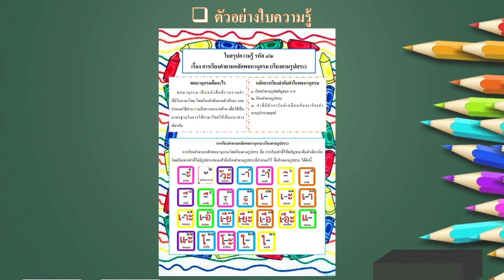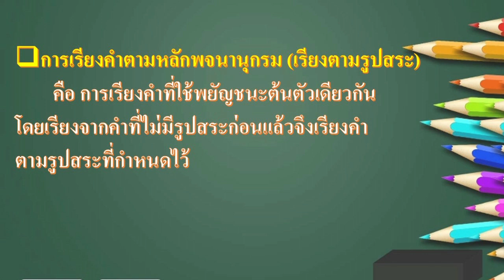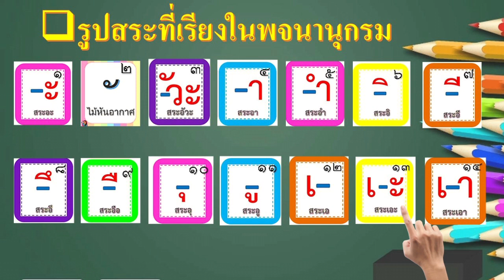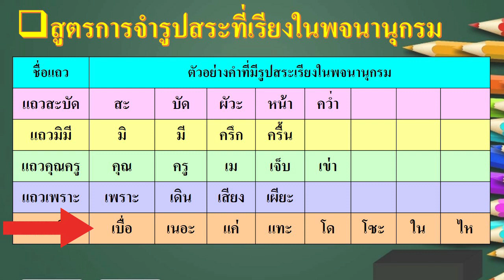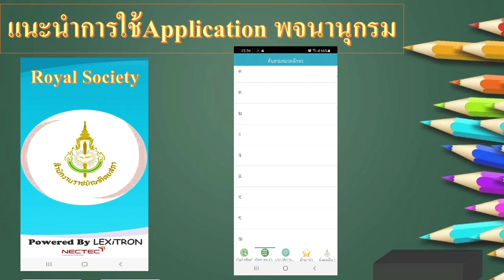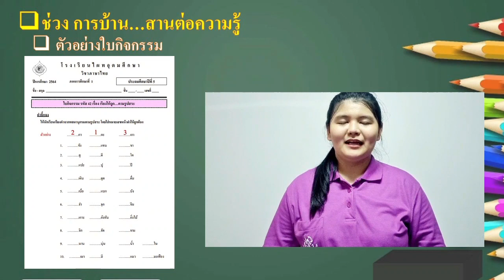G5 TH64 vdo 042 dictionary sorts words by vowels